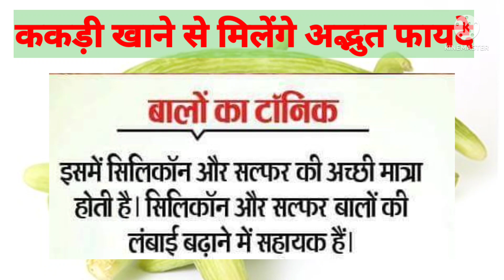ककड़ी का सेवन करने से मिलते हैं अद्भुत फायदे.....